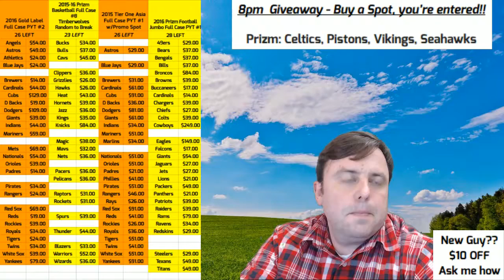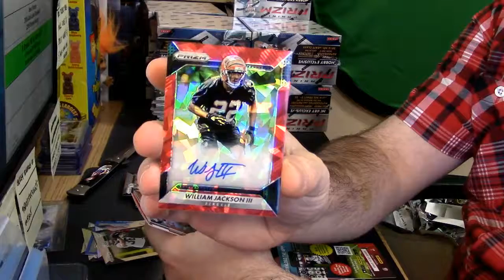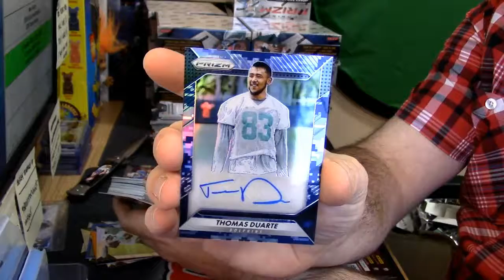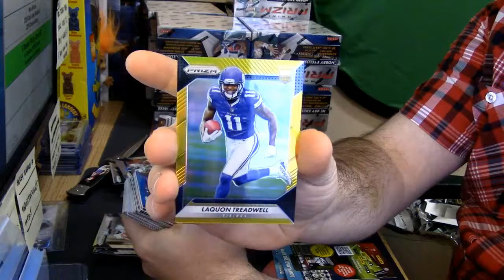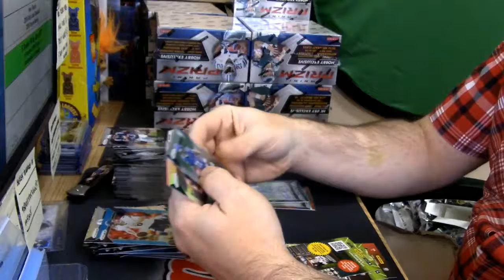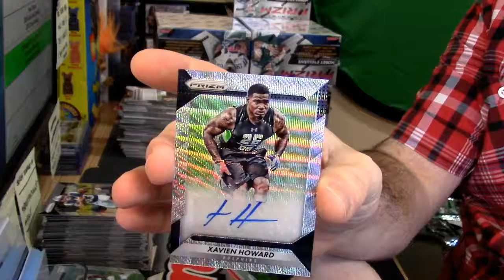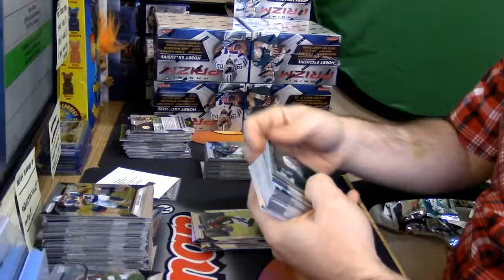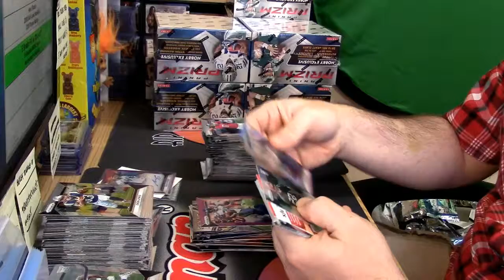10 26 16 2016 Prizm Football personal